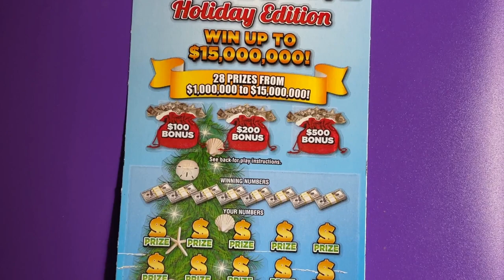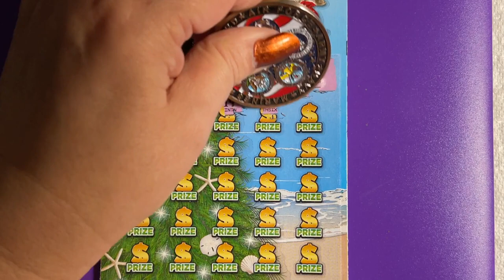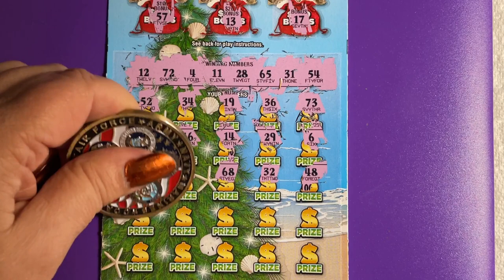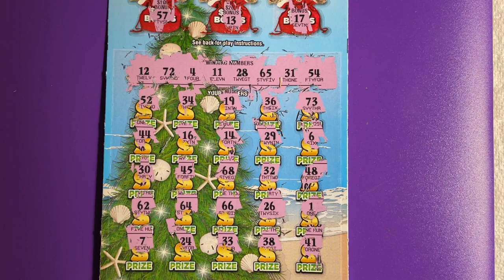300X THE CASH TICKET 28